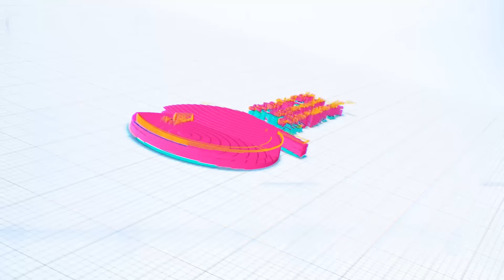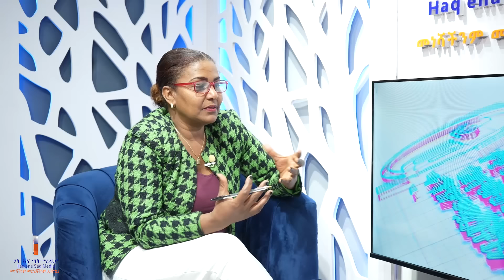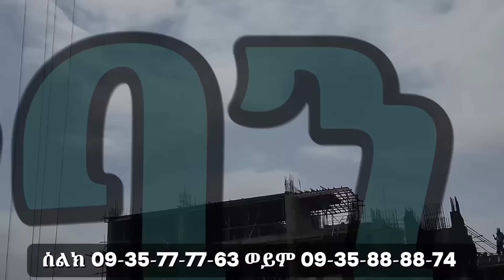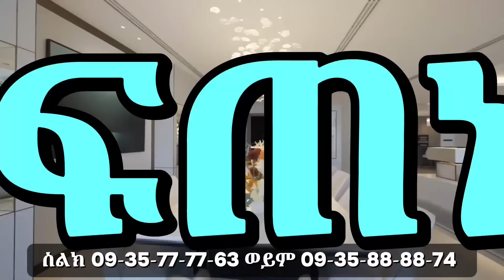የፅንፈኛው የፓለቲካ ፕሮግራም “ያለ መስማት” ነው/መንግስትና መከላከያ ጦርነት የሚያካሂዱት ተገደው ነው!/በሕጋዊነት ሽፋን ሕገወጥነትን የማስፋፋት አደገኛ ሴራ